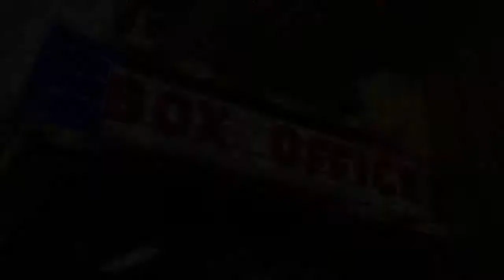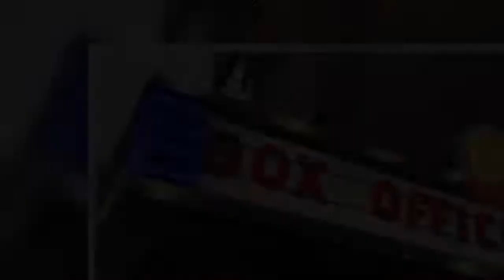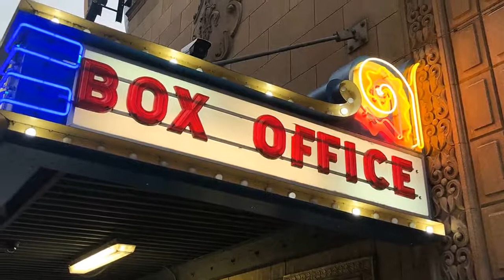‘Unsubscribe’ is a $0-budget movie that cleverly ‘topped the US box office’